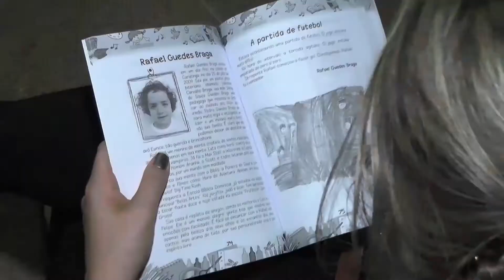Noite de autógrafos